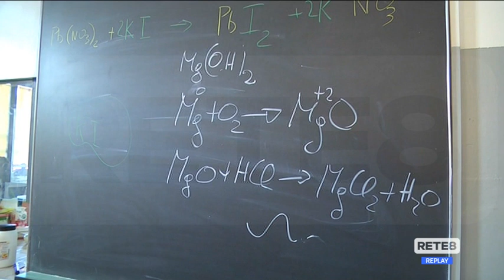Scuole chiuse il sabato - Ortolano: "Disagi e discriminazioni"